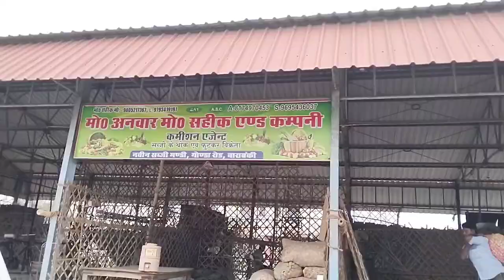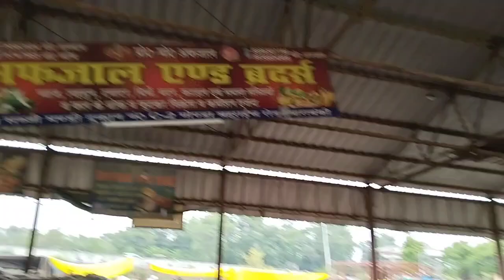प्याज अदरक टमाटर मिर्ची में महातेजी 20 जून 2024🍅 pyaj ka bhav|adrak bajar bhav🍅tomato rate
adrak Ginger
20 June 2024 ke sabji mandi ke bhav up
ytmedia farrukhabad mandi bhav
ajadpur Mandi Delhi
aalu tamatar
Barabanki news
Barabanki ki news
Mandi news
Ginger rate down
adrak bhav
ginger price today
azadpur mandi
ginger wholesale market
mandi bhav
adrak
adrak bajar bhav 2023
ginger market rate 2023
adrak
ginger
gingerrate
sabjimandibhav
Barabanki Mandi ki adrak ka bhav
Barabanki Mandi ki Ada ka rate
sabji ka bhav
sabjiyon ke bhav jaipur
sabjiyo ke taaja bhav
sabzi ka bhav
dhaan ka bhav
sabjiyon ke bhav jaipur mandi
aaj ka bhav
kota me sabjiyo ke bhav
pyaaj ka bhav
mandi ka bhav
kakdi ka bhav
indore sabji mandi aaj ka bhav
bhindi ka bhav
aaj ka lahsun ka bhav
tamatar ka bhav
sabjiyo ke holsale mandi bhav
jaipur sabjiyo ke bhav bataiye
mandi bhav
ginger bhav,tomato bhav
mirchi bhav
kota sabji bhav
20 June 2024 ka tamatar ke bhav
mirchi bhav today
Barabanki sabji mandi
adrak rate today
अदरक बाज़ार भाव आजचे
adrak market
safik Barabanki
aalu rate